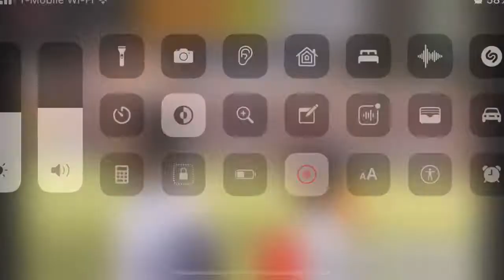Le but sur penal de Joseph Stanley Bocius dit Tibo